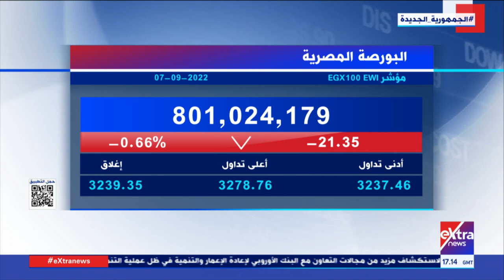مال وأعمال| متابعة تداعيات الأزمة الاقتصادية العالمية مع إنجي طاهر (حلقة كاملة)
7 سبتمبر 2022